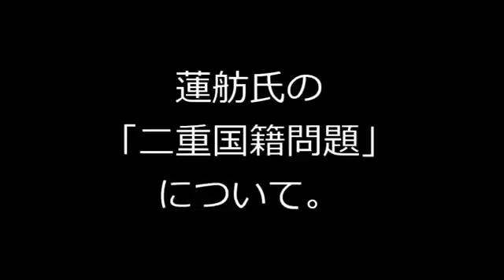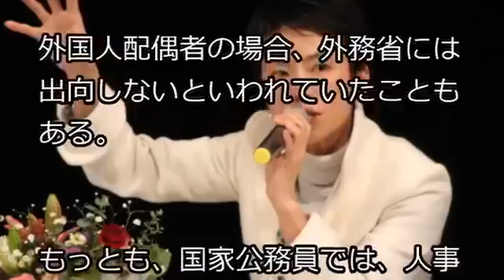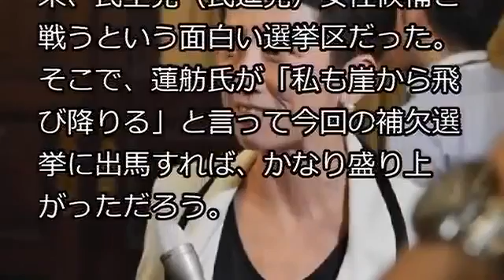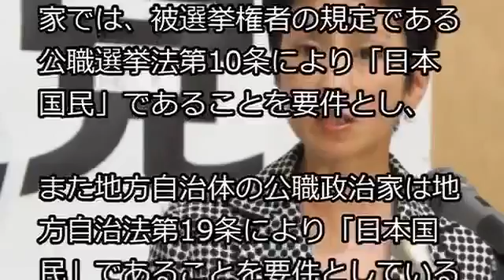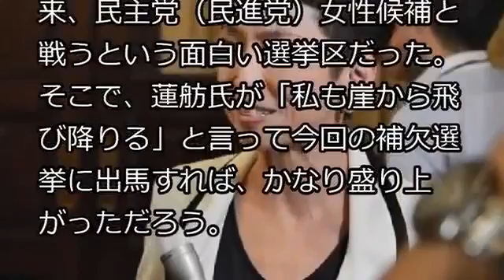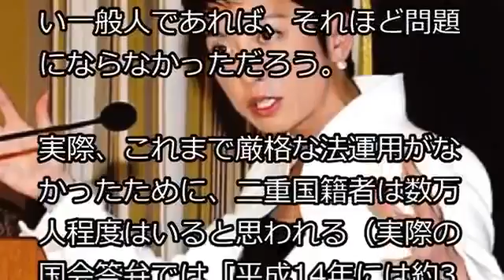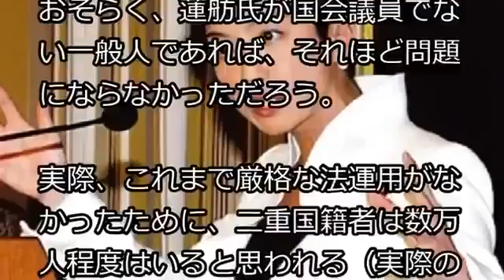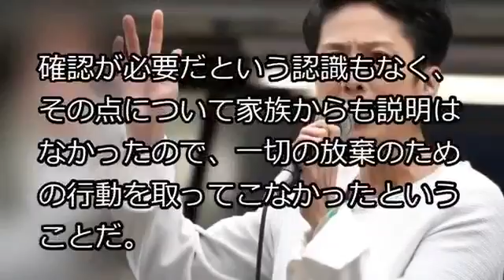【二重国籍問題】民進党 蓮舫の不都合な記事。なぜか削除要請が多発！過去の報道記事にて「自分は中国籍」と明言している模様。消される前に御覧あれ！！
蓮舫の二重国籍は何が問題？蓮舫が最も恐れていることはアレだった！！【海外の反応】」の動画をご覧いただき、ありがとうございます。..

日中韓のニュースをお届け。 ↓ 【桜通信 お勧め.

【海外の反応】びっくり！「こまでやるか！」日本の安倍総理が中国の宿泊ホテルに残したメッセージが話題に？ ※タイトルはあくまで個人的.